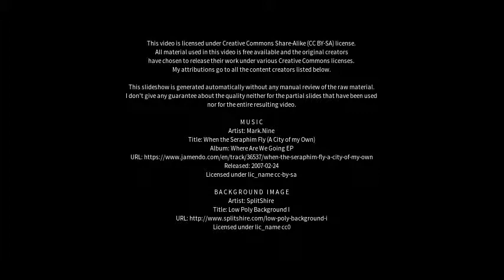Best places to visit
Best places to visit - Hammelburg (Germany) Best places to visit - Slideshows from all over the world - City trips, nature pictures, etc.